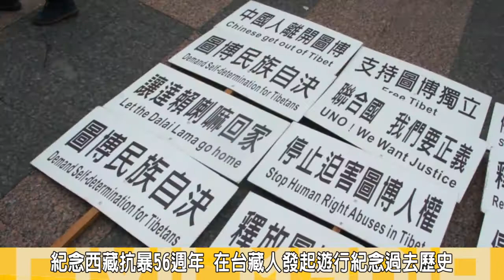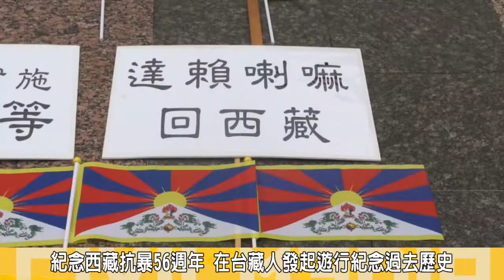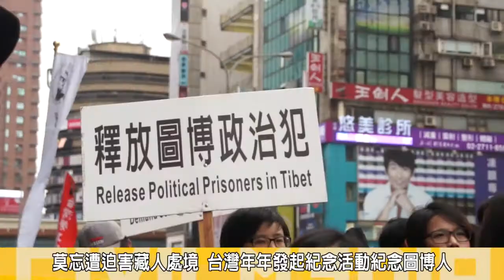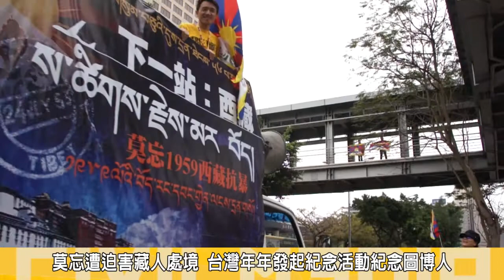2015.03.08圖博抗暴56週年 500人遊行盼走向自由之路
為紀念3月10日西藏抗暴日56週年，8日下午在台藏人福利協會與台灣人權促進會等多個公民間團體共同舉辦「下一站，西藏/圖博」遊行，由忠孝復興站出發遊行到終點101，為自2009至2014間西藏142位藏人中，其中24位以自焚抗議中國政府對西藏的高壓統治與對藏人文化的打壓並為犧牲的藏人哀悼。

台藏人福利協會表示，除了8日下午的遊行活動以外，3月10日將於高雄舉辦310圖博抗暴紀念夜間遊行，體會藏人夜間逃離國境的心情，而310當晚，也在台北自由廣場舉行燭光祈福晚會，並與香港、高雄連線，共同紀念過去犧牲的藏人。

據資料統計，從2009年以來，西藏境內有135人以自焚方式抗議，西藏境外有7人，總計142人，其中120人已犧牲，自焚者的年齡最大自64歲，最小則為15歲。

台藏人福利協會會長Tenzin Namda 表示，選在週末舉辦遊行，希望讓台灣民眾了解西藏圖博議題，對藏人來說，310是非常重要的日子，西藏人權遭受嚴重迫害，約有15萬民西藏人到其它民主與人權的國家生活，必然要提起西藏問題，讓更多人了解過去遭中國政府壓迫的藏人歷史，因此每年舉辦遊行活動，讓世界各國民眾了解西藏圖博人的困境。